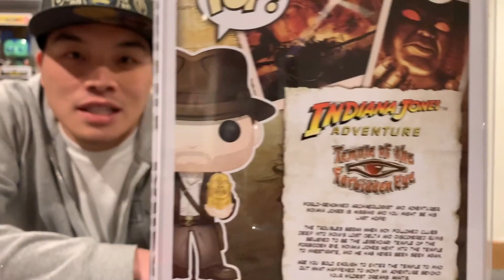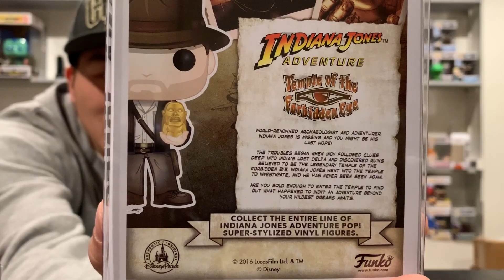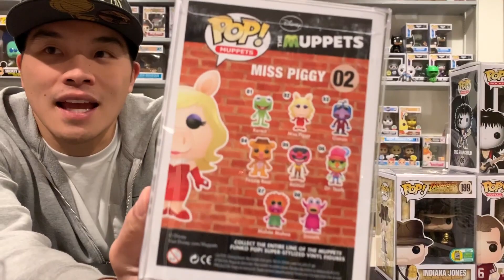I Spent $600 spinning The WHEEL OF AWESOMENESS! @ Fugitive Toys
I decided to do something really crazy today. Let me know how I did in the comments below and which pop was your favorite from the available prizes.